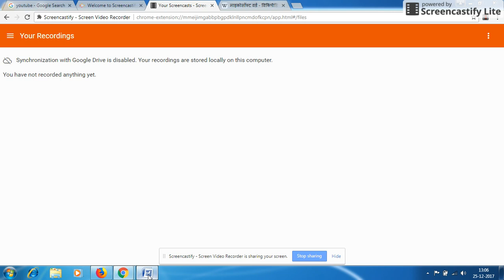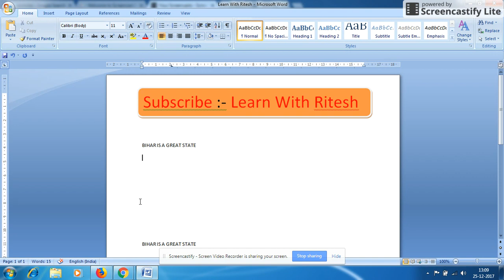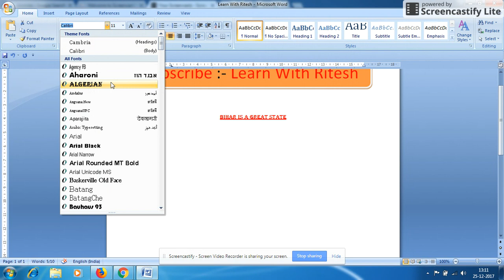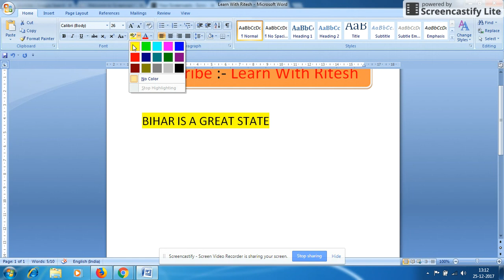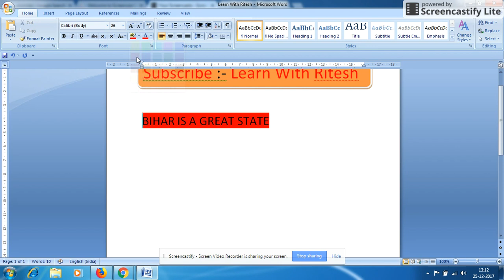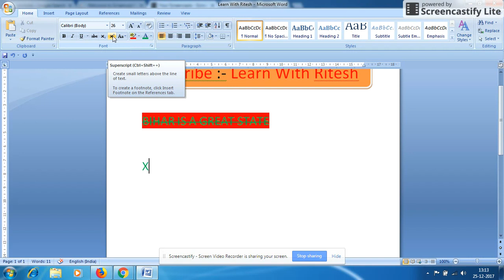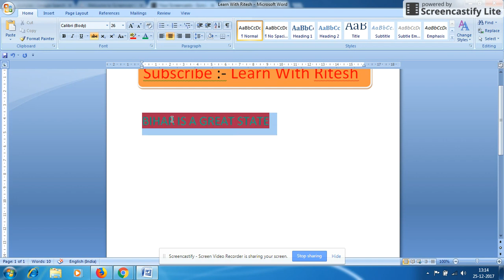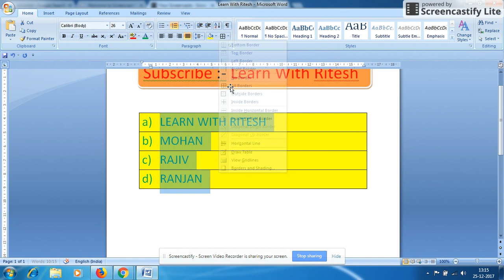Home Menu in Ms Word A1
Learn With Ritesh